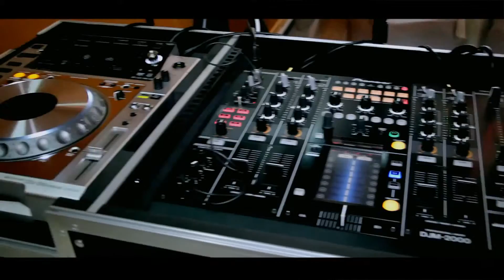HARRY MAYAKI WORSHIP DANS LOUANGE